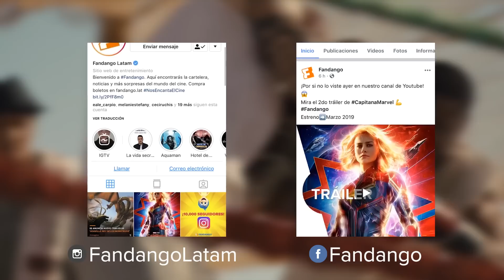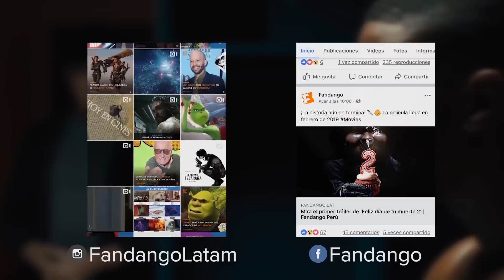CREED II: Las Mejores Peleas de la Saga Rocky l Fandango Recomienda #7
Estas son nuestras escenas favoritas dentro de la éxitosa saga protagonizada por Sylvester Stallone y Michael B. Jordan.